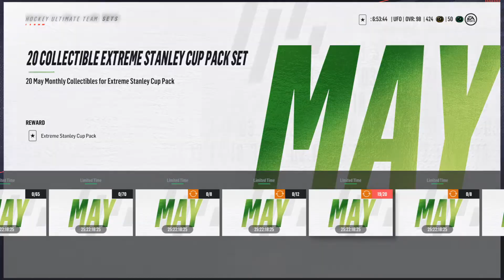NHL® 19 hut StanleyCup pack * MASSIVE PULL *